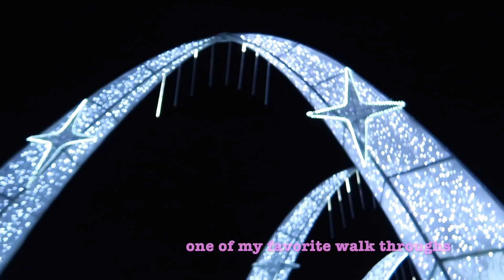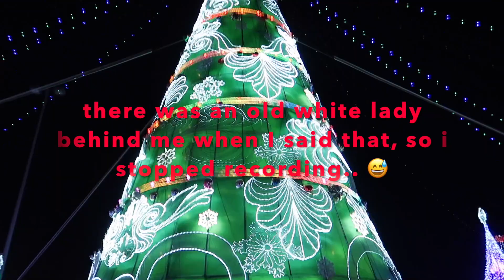my first vlog!! at the Magical Winter Lights ❄️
Hey Chiquitas and Chiquitos
this is my very first video uploaded on my channel and it is a vlog at the Magical Winter Lights in La Marque, TX. I hope you enjoyed the video, and I will be uploading more content for you guys!! thank you!! like and subscribe and please leave a comment down below for any other ideas to upload on my channel, thanks!! 😙